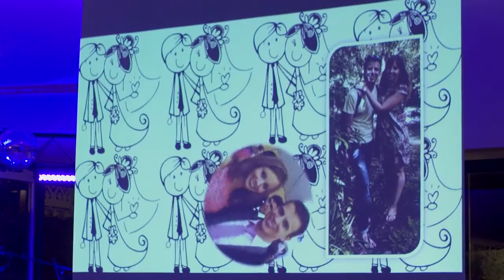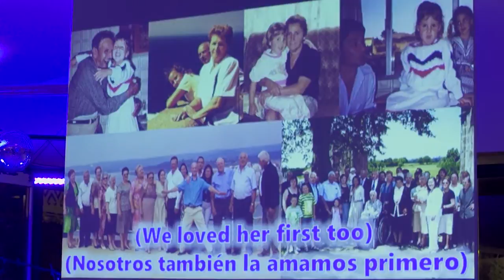Boda en Quinta Canaima | Vídeo De Boda De Lesly💘Tim | Bokêh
Boda de Lesly❤️Tim en el Monasterio de San Salvador de Bergondo, A Coruña y Quinta Canaima, Oleiros, A Coruña. Fotógrafos y videógrafos documentales de boda en A Coruña